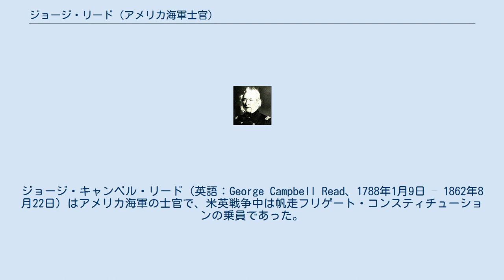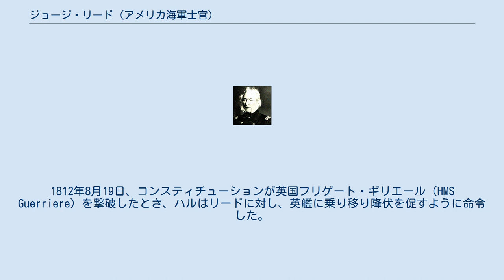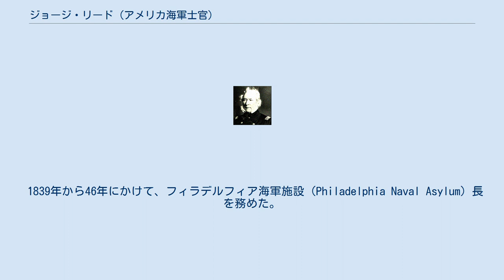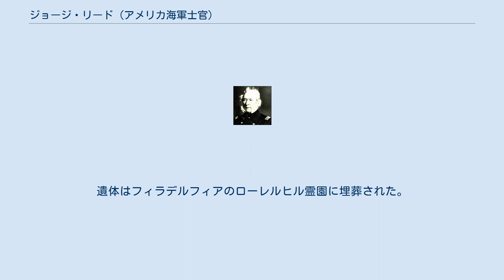ジョージ・リード (アメリカ海軍士官)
ジョージ・キャンベル・リード（英語：George Campbell Read、1788年1月9日 – 1862年8月22日）はアメリカ海軍の士官で、米英戦争中は帆走フリゲート・コンスティチューションの乗員であった。
その後、アルジェリア沿岸およびインド沿岸で勤務した。
 1788年1月9日、コネチカット州グラストンベリーに生まれる。
16歳の時に、士官候補生としてアメリカ海軍に入る。
リードが最初に乗組んだのは、帆走フリゲート・コンスティチューションで1806年のことであった。
このときの艦長は、叔父であるヒュージ・G・キャンベル大佐であった。
この叔父との関係から、二人の大尉（メランクトン・ウールジー（Melancthon Woolsey）とウィリアム・バロウズ（William Burrows））の諍いの密告者であると疑われていた。
長い間、ウールジーと何人かの士官は、密告者との扱いに文句も言わずに耐えているリードを遠ざけていた。
実際の密告者が艦長の世話係であると判明したとき、ウールジーはリードに謝罪し、なぜ本当の密告者を告げなかったかを尋ねた。
リードは「そんなことをしたら、私はあなたが非難するような密告者になってしまいます」と答えた。
それ以来、ウールジーはこの事件をリードの自制心と自尊心の例として、しばしば取り上げた。
 1810年、士官候補生としての6年の勤務後、リードは大尉に昇進した。
米英戦争中はアイザック・ハル代将が指揮するコンスティチューションの乗員であった。
1812年8月19日、コンスティチューションが英国フリゲート・ギリエール（HMS Guerriere）を撃破したとき、ハルはリードに対し、英艦に乗り移り降伏を促すように命令した。
2ヵ月後の10月25日、リードはスティーブン・ディケイター（Stephen Decatur ）代将のフリゲート・ユナイテッドステーツ（USS United States）の乗員として、英国フリゲート・マケドニアン（HMS Macedonian）を拿捕した。
 1815年の第二次バーバリ戦争では、小型スクーナー・チペワ（USS Chippewa）の艇長を務めた。
1816年に中佐に昇進し、地中海およびアフリカ沿岸で任務についた。
大佐昇進後の1825年にはコンスティチューションの艦長を務めた。
1838年から1839年にかけて、インドで米国船を襲っていた海賊船の掃討を行った（東インド艦隊司令官）。
 1839年から46年にかけて、フィラデルフィア海軍施設（Philadelphia Naval Asylum）長を務めた。
リードはトーマス・ジョーンズ（Thomas Jones）代将、マシュー・ペリー代将、エリー・ラ・ヴェレッテ（Elie La Vallette）大佐、アイザック・マイヨー（Isaac Mayo）と共に、士官候補生の昇進試験の評議委員を務めた。
 再び海に戻り、1846年から47年まではアフリカ艦隊（African Squadron）、1847年から49年までは地中海艦隊（Mediterranean Squadron）の司令官を務めた。
 1861年に南北戦争が勃発すると、リードは再びフィラデルフィア海軍施設長となった。
1862年7月には少将に昇進したが、1ヶ月後の8月22日に死亡した。
遺体はフィラデルフィアのローレルヒル霊園に埋葬された。